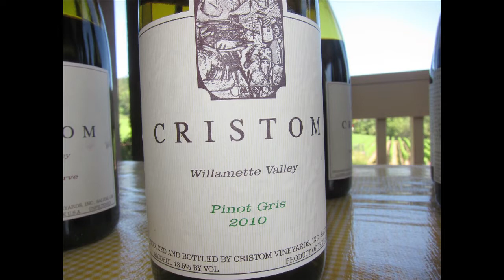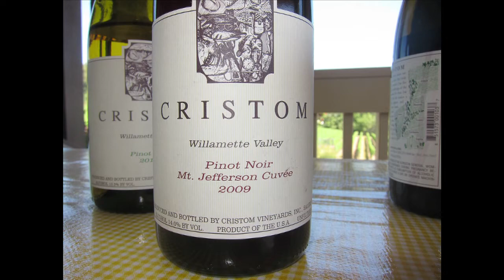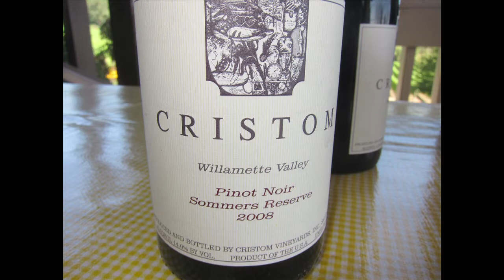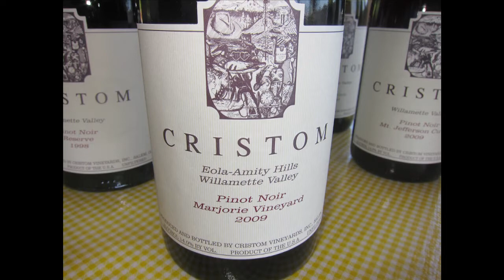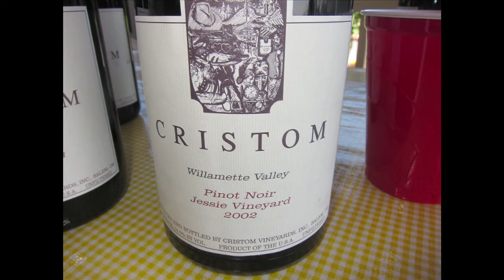Cristom Vineyards - Wine Tasting on the Patio. Understanding Wine #40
At Cristom Vineyards in the Willamette Valley, Oregon, Tom Gerrie, Christine Gerrie, John D'Anna, and Austin Beeman taste Cristom Wines.  They talk Oregon Pinot Noir, Oregon Pinot Noir, and much more...

Understanding Wine with Austin Beeman #40

Among the Wines tasted are
Cristom Pinot Gris.
Cristom Mount Jefferson Cuvee Pinot Noir
Cristom Sommers Reserve Pinot Noir
Cristom Estate Syrah
Cristom Jessie's Vineyard Pinot Noir
Cristom Louise Vineyard Pinot Noir
Cristom Eilenn Vineyard Pinot Noir.